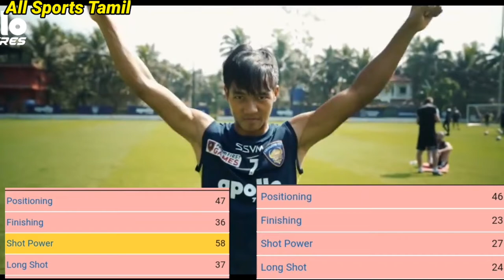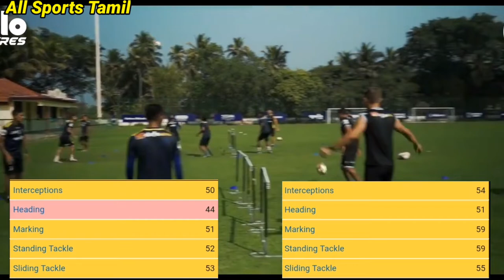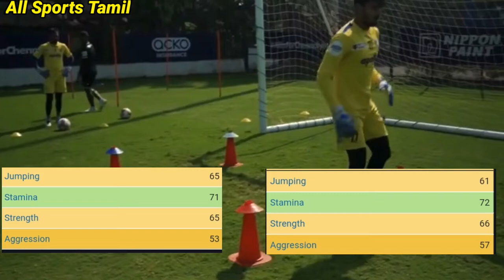Jerry Vs Narayan das Comparison♡|| Who is best🤔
Comparison videos 🤗👇😉💙

*THE IMAGES USED IN THIS VIDEO IS OWNED BY RESPECTIVE OWNERS NOT ME BY THE YOUTUBE FAIR USE POLICY ONLY I USED.THIS CHANNEL DOES NOT PROMOTE OR ENCOURAGE ANY ILLEGAL ACTIVITIES, ALL CONTENTS PROVIDED BY THIS CHANNEL.

CHENNAI: Two-time

 champions

Chennaiyin FC

 on Tuesday announced the roping in of experienced defender Narayan Das on a two-year contract.

The 27-year old left-sided defender joins CFC after a season-long stint with SC East Bengal and is currently the second highest capped player in the ISL with 107 appearances till date, a press release said here.

“I am really happy to join a champion team like Chennaiyin FC. It is every player's dream to help his team win, and I am no different. I aspire to prove my worth, play every single game and help the club in fulfilling the quest for a third ISL title," Das was quoted as saying in the release.

Even as an opponent I have always enjoyed the atmosphere at the Marina Arena, and I want to tell our brilliant fans to keep supporting us, because it is their backing that gives us the extra motivation.”

Das is also capable of operating in central defence. And with over 200 senior career appearances for club and country, the Tata Football Academy graduate will fortify CFC's ranks greatly.

Chennaiyin FC co-owner Vita Dani welcomed Das' arrival and said, "We are really happy to welcome Narayan (Das) to the Chennaiyin family. All of us at the club are aware of his consistent performances over the years in Indian football, and we are excited to see him bring those qualities to CFC."